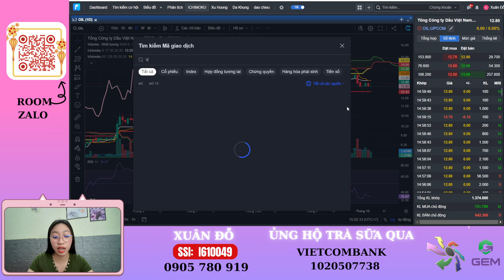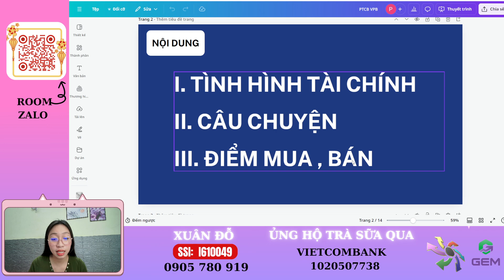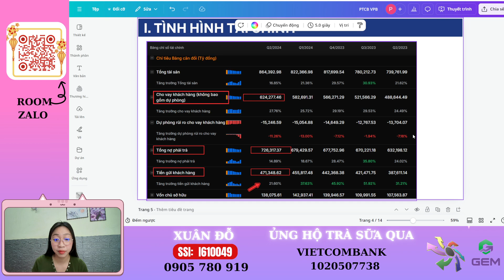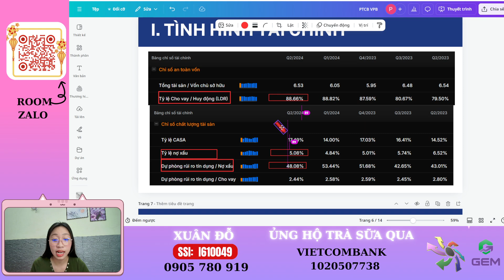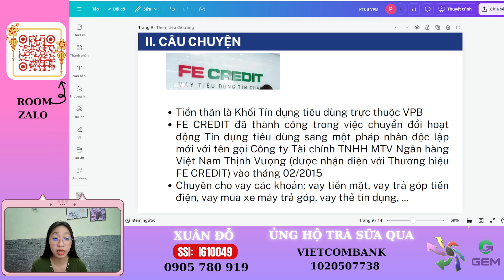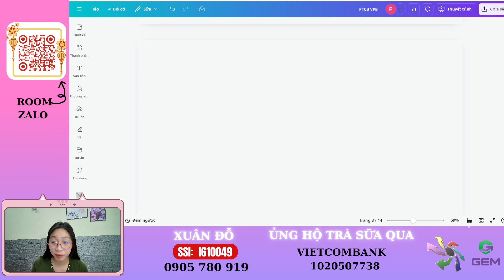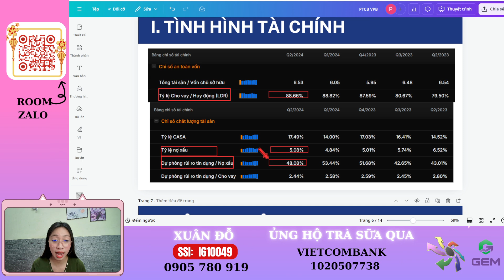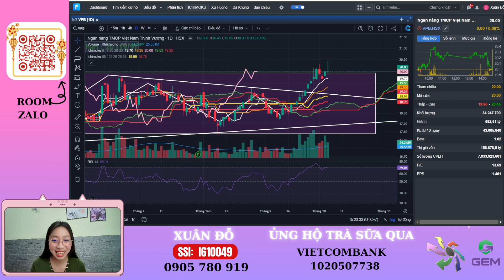Những Yếu Tố Khiến VPB Bùng Nổ Trong Quý 3 - Tìm Hiểu Ngay! | Xuân ITP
Trong video này, chúng ta sẽ cùng nhau khám phá những yếu tố chính đã giúp VPB (Ngân hàng TMCP Việt Nam Thịnh Vượng) ghi nhận sự bùng nổ ấn tượng trong quý 3! 📈Từ việc tối ưu hóa hoạt động kinh doanh đến áp dụng những chiến lược sáng tạo, VPB đã ghi dấu ấn trong lòng nhà đầu tư và khách hàng. Chúng ta sẽ phân tích các chỉ số tài chính nổi bật, xu hướng tiêu dùng hiện tại và những bí quyết đầu tư giúp VPB trở thành một lựa chọn hấp dẫn trong thị trường ngân hàng.
- Anh chị chưa có tài khoản tại SSI có thể mở 1 tài khoản Free hoặc đã có tài khoản thì liên hệ em Tín để chuyển tài khoản qua ID I610049

Với những cố gắng không ngừng nghỉ, ITP Club đã không ngừng ghi dấu ấn mạnh mẽ trong ngành tài chính, khẳng định mình là một tên tuổi hàng đầu trong cộng đồng đầu tư. Cảm ơn quý báo đã quan tâm và dành tặng bài báo ý nghĩa này, hi vọng trong chặng đường tới, quý khách hàng sẽ nhận được nhiều hơn nữa những giá trí về cơ hội đầu tư. Hãy cùng Trịnh Phát và ITP Club đón chờ những sự kiện đặc biệt sắp tới nhé!

Hãy trở thành hội viên để thể hiện sự ủng hộ của bạn!

★ Fanpage:   / clb.ichimoku

👉 Tham gia room Zalo hỗ trợ hỏi đáp hàng ngày miễn phí
🫰 Mời Cà Phê:  Vietcombank - 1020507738 - Đỗ Thị Mỹ Xuân
🫰 Mời Anh Chị mở  tài khoản VPS/chuyển tài khoản về ID: I610049